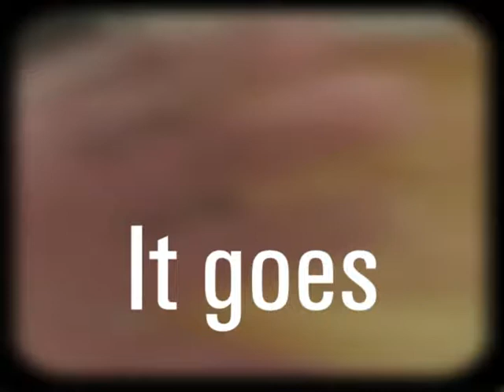12:21 - ItGoes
Clip pour la chanson It Goes de 12:21